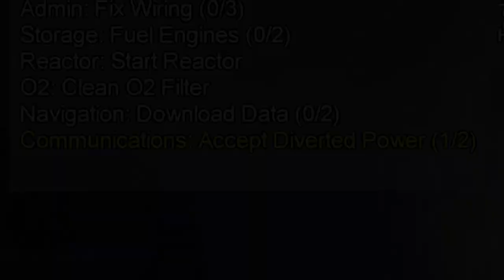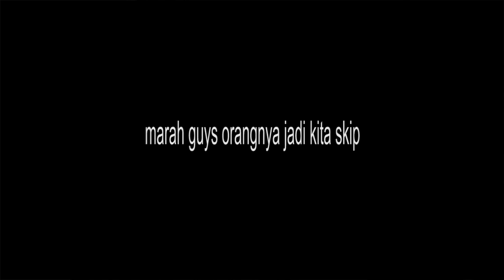[AMONG US] RUSUHIN PUBLIC SAMPE MARAH2 !!!!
Welcome to JABR1X channel
_Instagram :
_Facebook  :
jabr1x gaming
_Tiktok :
itsjabr1x